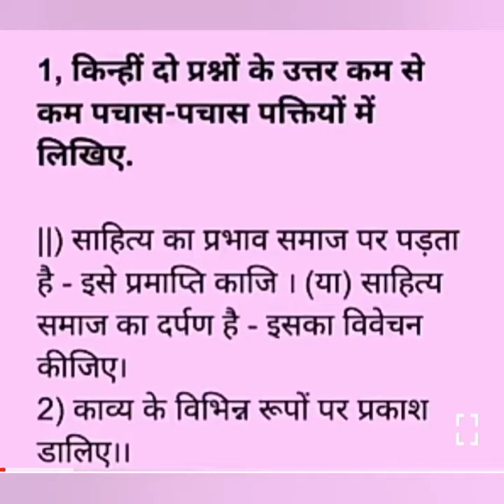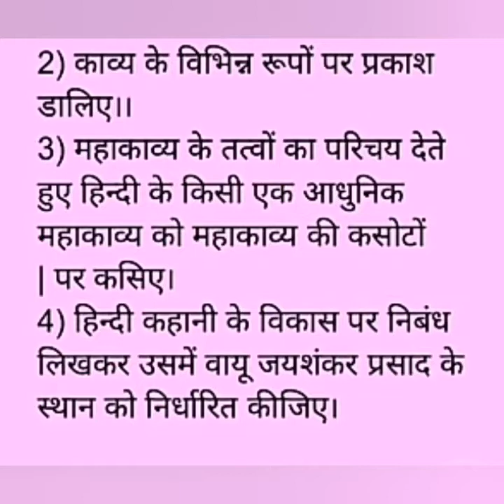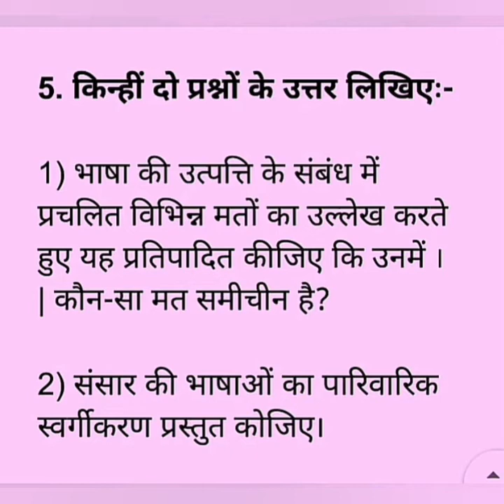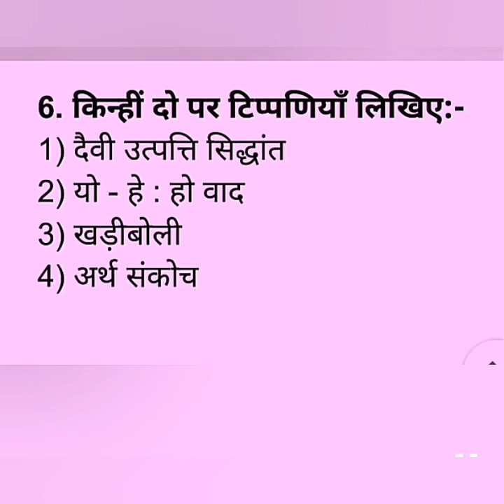Praveen uttarardh 2 August 2021 Model question paper 2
It Praveen uttarardh 2 August 2021 model question paper 2